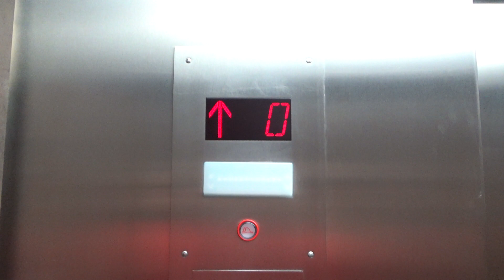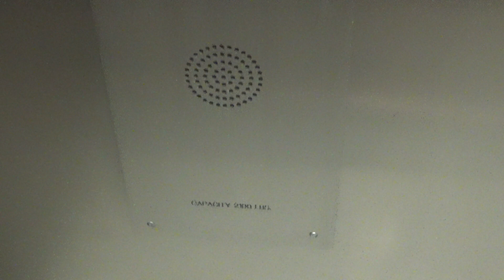Kone(?) Hydraulic Elevator @ Frances Frazier Comstock Theatre - Concordia College - Moorhead, MN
This is the elevator at the Frances Frazier Comstock Theatre at Concordia College. I'm not sure what this one was originally, as it has a very weird doortrack. This one also has a strange floor numbering, with 0 being the ground floor.